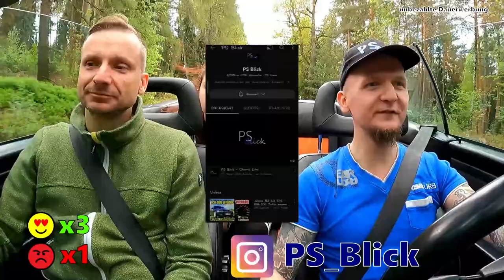Audi Cabriolet 2.3E - 5 Zylinder zum Genießen! | Probefahrt & Sound | Youngtimer 2023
Was, der ist schon über 30? - Das zeitlose Design macht dem ab 1991 gebauten Audi Cabriolet die Klassiker-Karriere schwer

Wollt ihr euer Auto bei Youtube sehen? Schreibt mir gern, per Mail oder auf Instagram!

Wenn ihr die Videos gut findet, würde ich mich über ein Abo + Like freuen - und nicht vergessen, die Glocke zu aktivieren!

Ihr denkt "ganz normale Autos" sind langweilig?
Ich zeige euch, dass auch die Autos für Jedermann & Jederfrau manchmal charmante Überraschungen bereithalten - und dass jedes Auto seinen eigenen Charakter hat - der manchmal ziemlich "menschlich" ist!

Hier gibt es:
- Probefahrten mit neuen und alten Autos
- technischen Background anschaulich erklärt
- ganz viel Emotion und Herz, auch für ganz "normale" Autos!